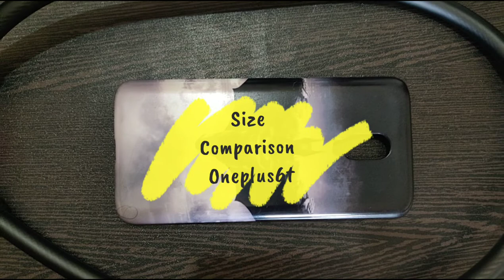Helmet lock for Bike | Reset Pin